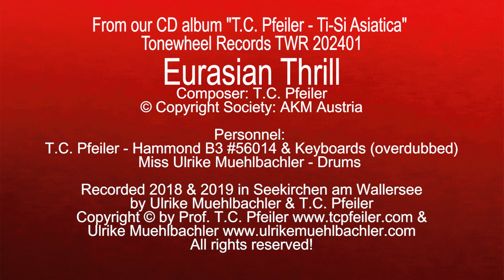Eurasian Thrill, composed by T.C. Pfeiler, Hammond B3, Copyright Society: AKM Austria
Eurasian Thrill
Composer: T.C. Pfeiler
Lyricist: instrumental
© Copyright Society: AKM Austria

T.C. Pfeiler - Hammond B3 #56014 & Keyboards (overdubbed)

Recorded 2018 & 2019 at Private Vintage Recording Studio, Seekirchen am Wallersee, Austria by Ulrike Muehlbachler & T.C. Pfeiler